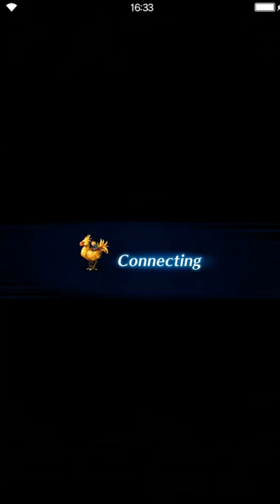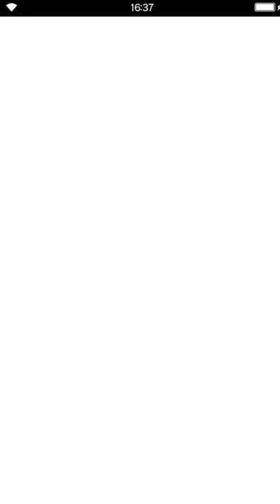Final Fantasy: Brave Exvius - Out for Vengeance - Cave of Crystals Power [all missions]